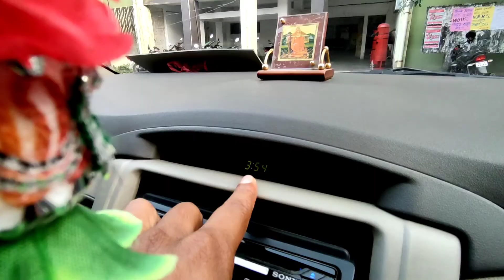India 🇮🇳 Bangladesh🇧🇩 border near siliguri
Hello friends mera name Puran Chettri hai
Mere Channel main aplogo ko Travel and Motovlog dekhne ko milenge

I am a Vlogger from Darjeeling

Aj ka vlog me ap logo ko Mera duty ka pura work or india bangladeah border bhi dekhne ko milega